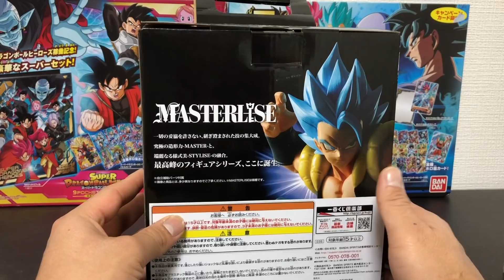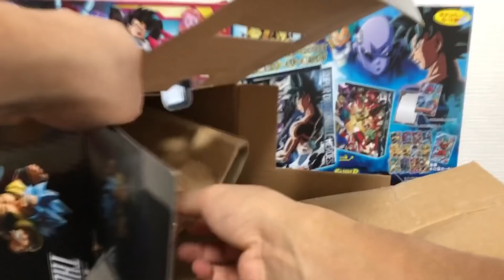GOGETA SUPER SAIYAN GOD THE 20TH FILM ICHIBAN KUJI BANDAI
Hola que tal amigos hoy se suma una nueva figura a mi coleccion  SUPER SAIYAN GOD GOGETA THE 20TH FILM espero que les guste no olviden apoyarme suscribiendose a mi canal dejen su like y comentario saludos desde japon saiyajines .